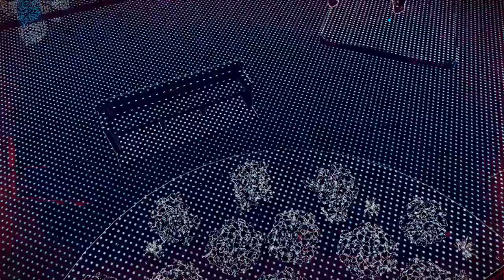Watch Dogs Legion ghost 6 : Kelley ------- pacifist stealth walkthrough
Watch Dogs Legion ghost 6 : Kelley

0:00 - Kelley got Pets
12:45 - Kelley sells Pets
27:12 - Kelley cleans Pets
36:40 - Kelley wipes Pets